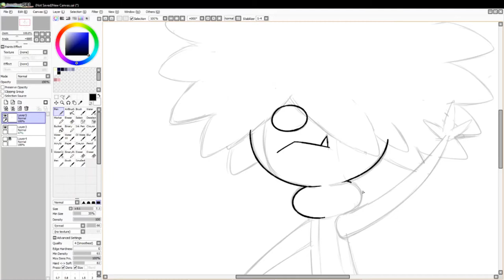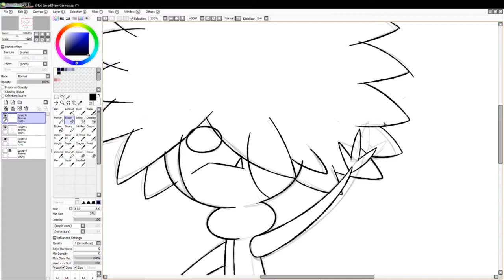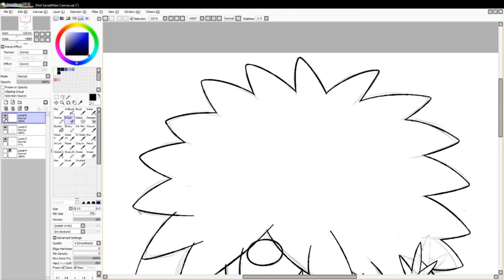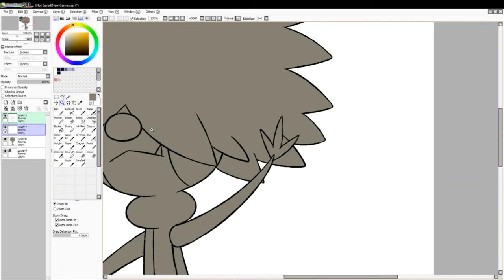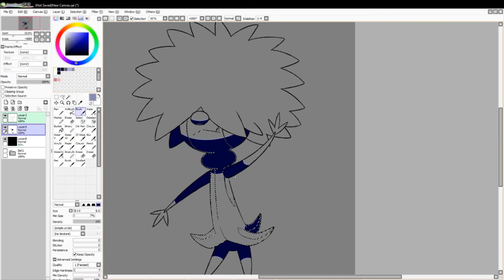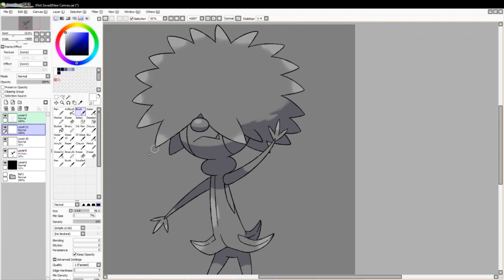Let's Draw Fakemon: #2268 - Grabbark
Process of drawing #2268 in my Fakedex: Grabbark